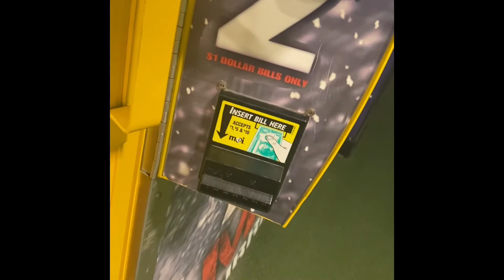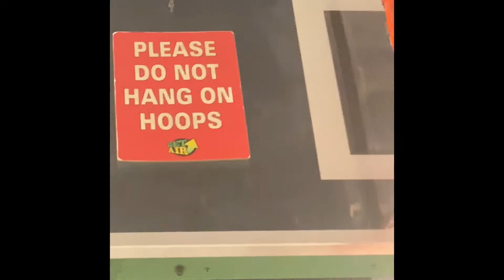OUR LAST DAY OUT BEFORE THE SNOW STORM 🌨️